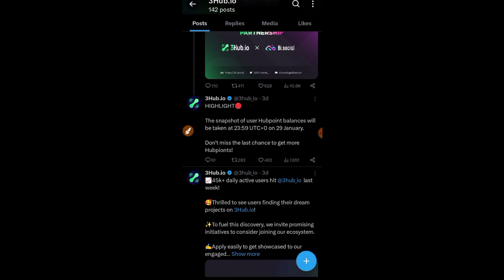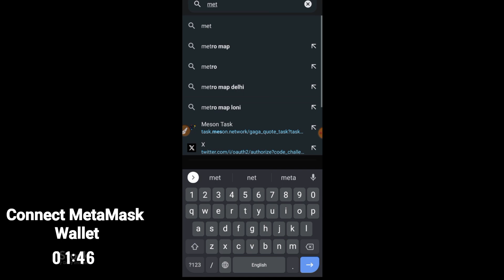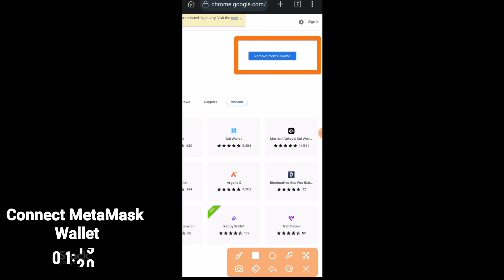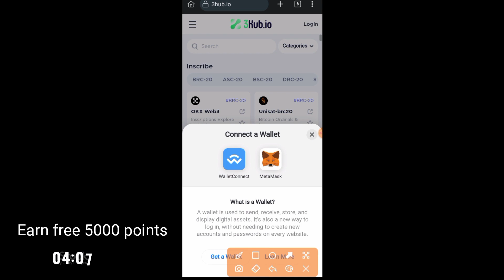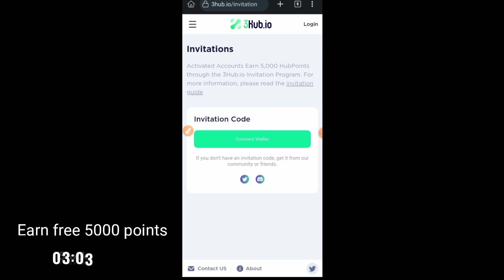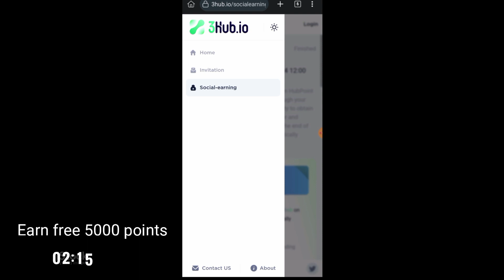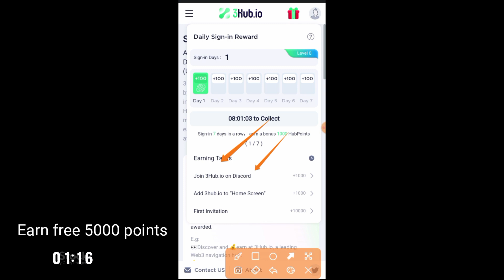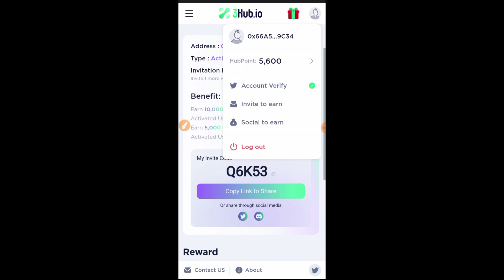3hub Airdrop / 100% confirmed 👍 / Absolutely Free Airdrop / crypto /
3hub Airdrop. 100% Confirmed Airdrop. Absolutely Free Crypto Currency Airdrop.

Use Refferal Link to Earn Free 5000 3hub points
Q6K53

This video is about new crypto currency mining Website and App.
These are some examples of crypto currencies. On this channel you are told about crypto currency mining websites, mining applications and mining platforms. If any new crypto currency has come into the market, you will also be informed about it. Proof of withdrawal is also shown and whether the website, app is genuine or a scam is also stated.